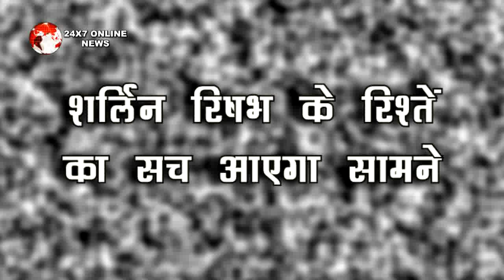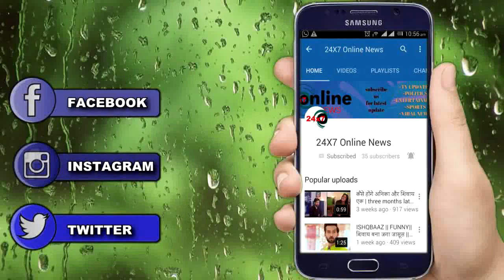Kundali Bhagya || बंद कमरे में शर्लिन-पृथ्वी को रंगे हाथ पकडेंगे सृष्टि-समीर , अब होगा बड़ा बवाल !